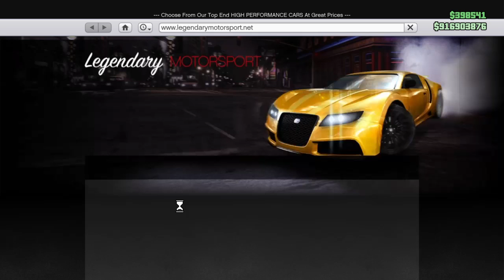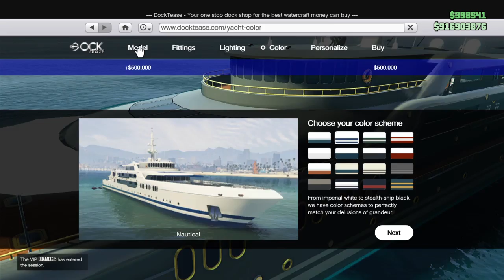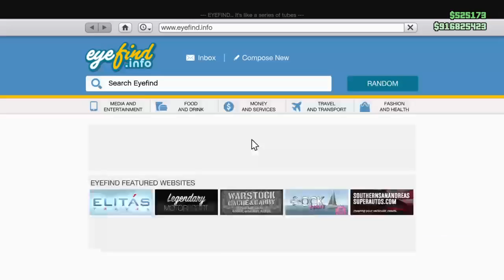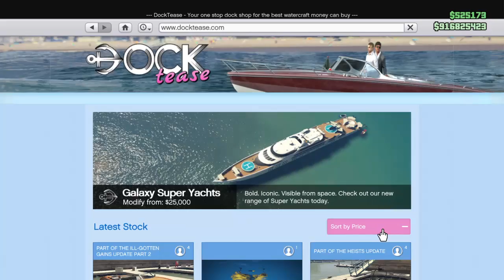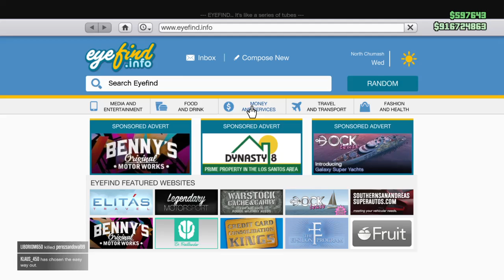GTA VIP WERK PART: 2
Part two of my new series: LIVE STREAMING ALL MY VIP SESSIONS. Some great kills in this session and a shitload of frustration. AND BY THE WAY I SPELLED IT WERK ON PURPOSE